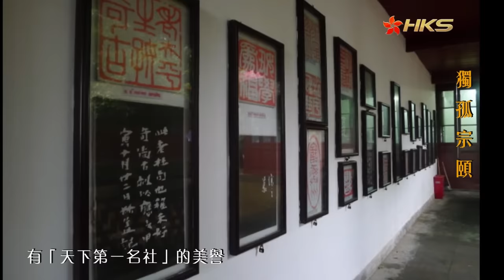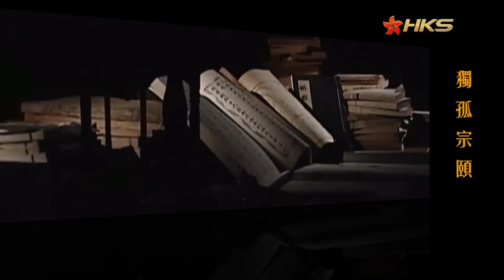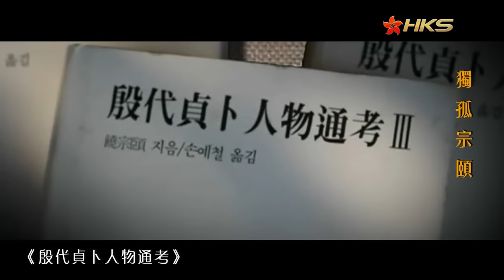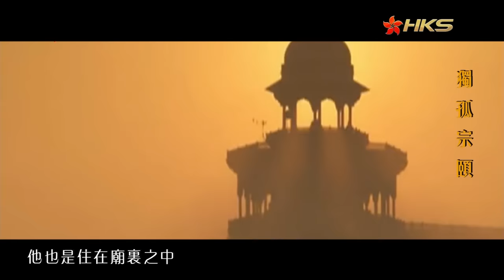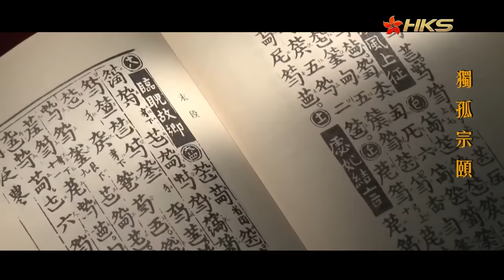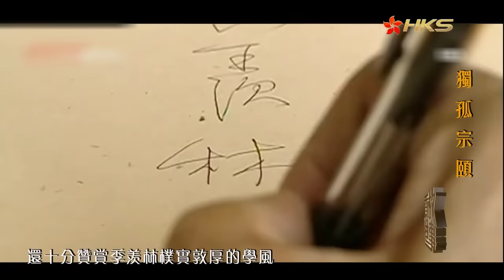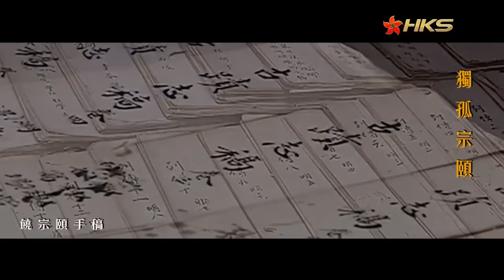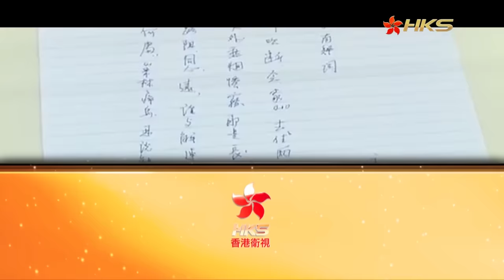孤獨饒宗頤【香港故事】 粵語版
【東邊西邊】三人脫口秀 聚焦港澳大陸社會熱點話題：

踽踽獨行，垂垂老矣，壹代國學泰鬥，對他來說，孤獨是在學問世界裏，壹個人的狂歡。